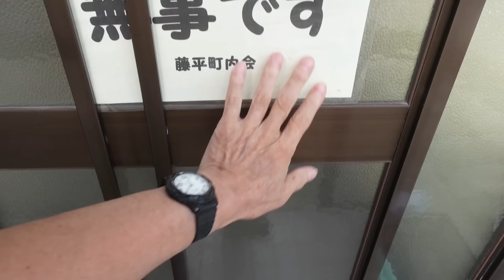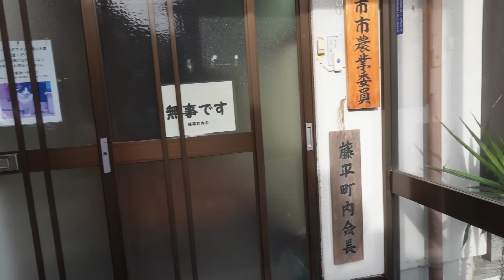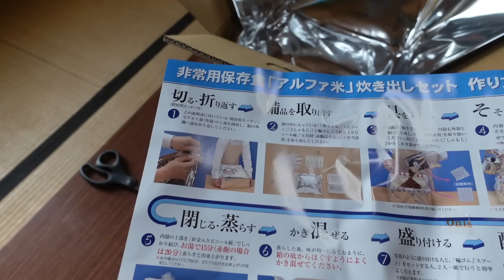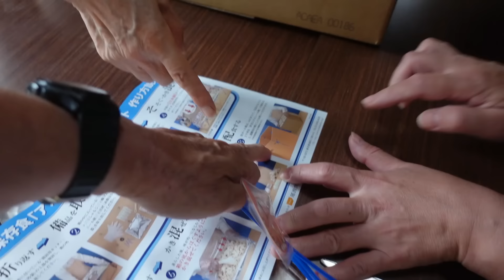野々市市の防災訓練・藤平町内で防災食の体験をしました・2024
2024年9月29日今日は、野々市市の防災訓練の日です。町内会長として今年は、防災食の体験をしようと段取り。サイレン吹鳴したら公民館にカセットコンロとヤカン持参で避難してもらいそこで防災食を作りました。私と町内会の役員で次は、拠点避難所の富陽小で訓練と体験をしました。有意義な訓練出来ましたがこの訓練が実際に役に立たないことを祈っています。

トラクター

クボタ　ＫＬ４１
クボタ　ｋＬ３9５０Ｈ
クボタ　ＳＬ４１ＨＣＱＭＡＥＰ

田植え機

クボタ　ＮＳＵ５５－ＳＰ２
クボタ　ＮＷ５

コンバイン

畦塗り機
クボタ　ＵＺＫ３００

車両

スバル　ＸＶ

乾燥施設

ＣＡＮＯＮ・Ｇ９Ｘ
ＧｏＰｒｏ　ＭＡＸ
ＳＯＮＹ・ＺＶ－１